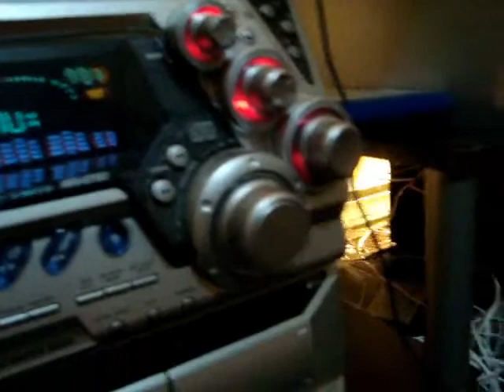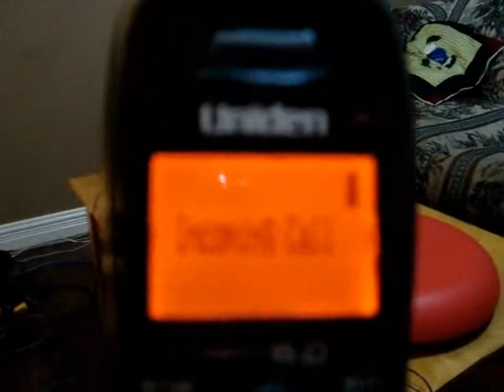Wheelock Bells Connected To Phone Ringer, Ringing With Telephone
Video made on February 14, 2012. This is my wheelock bells connected to the telephone, The blue green telephone ringer is removed and the wires is connected to the 4 channel mixer and stereo equalizer and that is connected to the stereo and the black computer 2.1 subwoofer system. I dial my phone number to cause my phone to ring and the 2 6 volt ac adapter are wired to the speaker output in reverse so that I can plug it into my bells by a extension cord when the AC adapter are wired in reverse the Voltage becomes higher therefore that higher voltage is causing my bells to ring and the 6 volt ac adapter is like an extra amplifier.